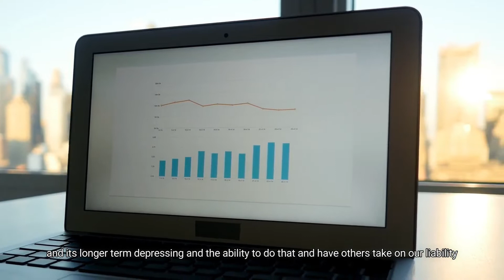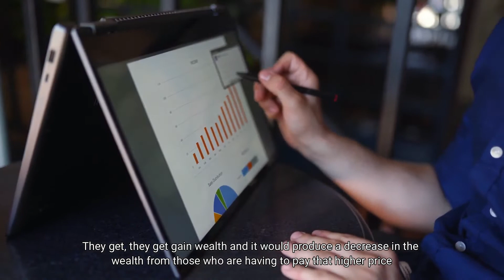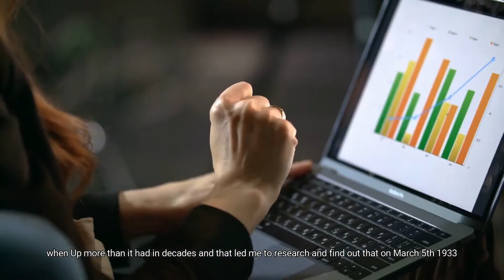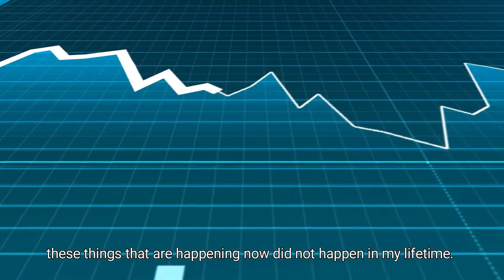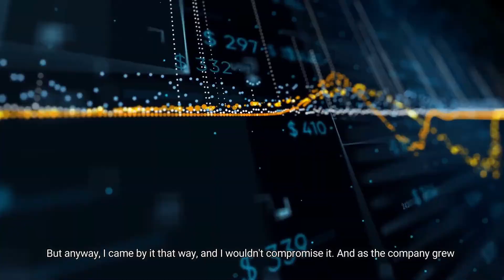MUST WATCH ! If You Want To Make Millions Through Investing | Ray Dalio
In this video, Ray Dalio Share Very Insight Information About Market Cycle

Raymond Thomas Dalio is an American billionaire investor and hedge fund manager, who has served as co-chief investment officer of the world's largest hedge fund, Bridgewater Associates, since 1985. He founded Bridgewater in 1975 in New York.

It does not take into account anybody's specific circumstances or situation. If you are making an investment or other financial management decisions and require advice, please consult a suitably qualified licensed professional.

Thanks